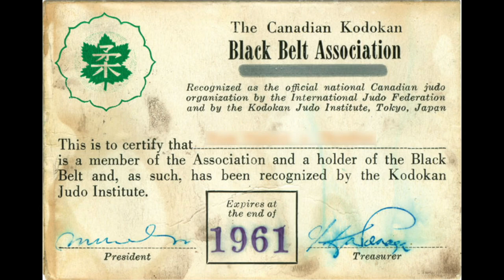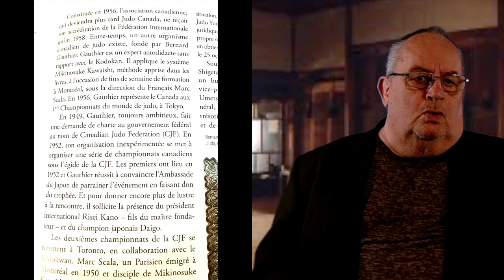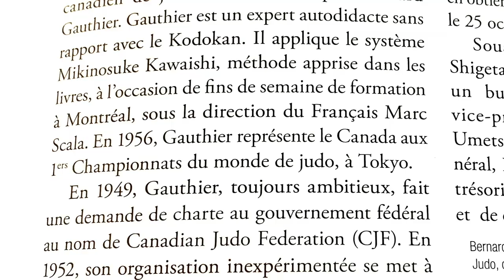Petite Histoire du Judo au Canada 1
L'histoire du Judo Canadien...la naissance houleuse de Judo Canada